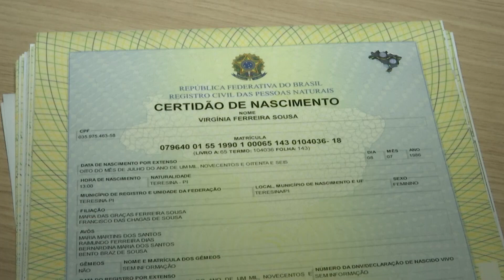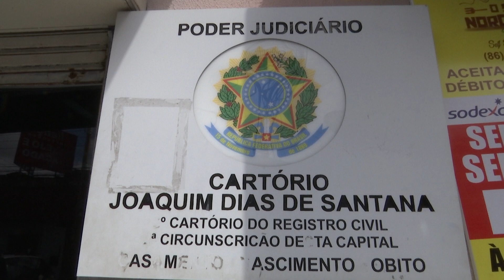Registro de nome: regras devem ser seguidas na hora de registrar uma criança